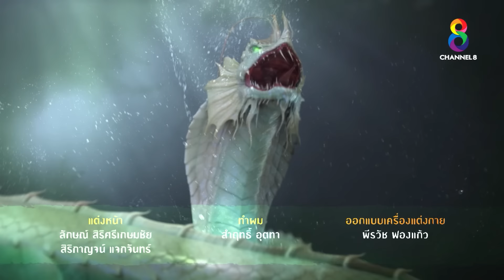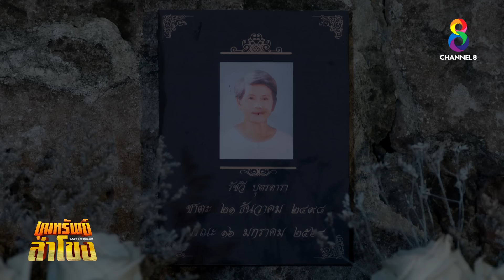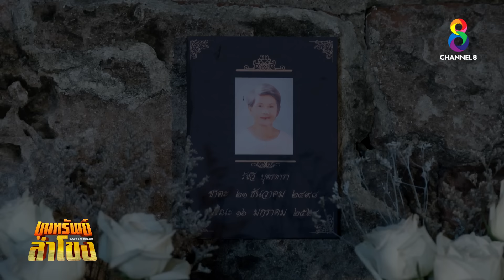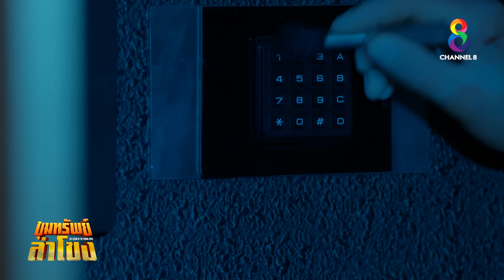ขุมทรัพย์ลำโขง EP 18 | FULL HD | ช่อง 8